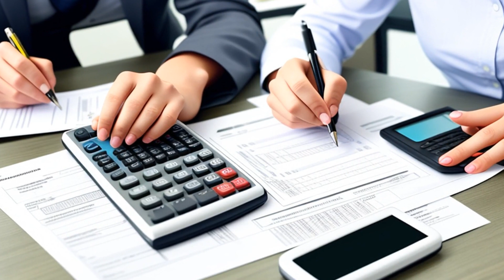Motors Liquidation Co. Avoidance Action Trust ex rel. Wilmington Trust Co. v. JPMorgan Chase Bank, N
This case is about General Motors (GM) valuing and classifying assets for a $1.5 billion term loan. It involves determining if certain assets are considered fixtures, and if the lenders have a security interest in those assets. The plaintiff missed a deadline to challenge the defendants' security interest in the Lansing Facilities. There is also a dispute over assets sold to New GM and their valuation, using a going-concern premise of value. The court established principles for determining whether an asset is a fixture, including the use of concrete as evidence of attachment and intent for an asset to become a permanent part of the realty.

Motors Liquidation Co. Avoidance Action Trust ex rel. Wilmington Trust Co. v. JPMorgan Chase Bank, N.A. (In re Motors Liquidation Co.) (2017)
United States Bankruptcy Court for the Southern District of New York
576 B.R. 325